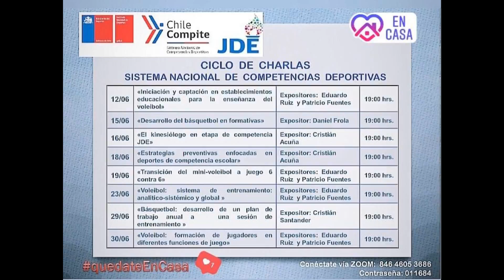INFORMACIÓN CHARLAS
CALENDARIO MES DE JUNIO CHARLAS SNCD